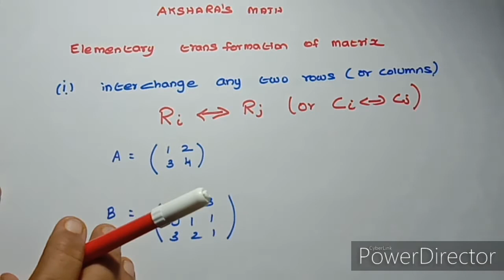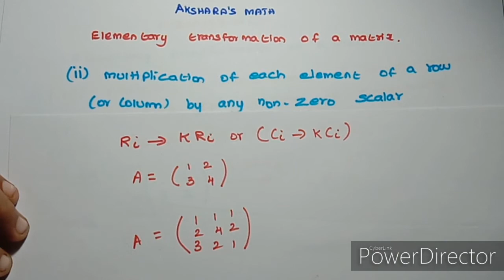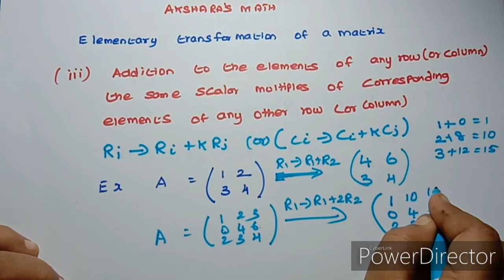PLUS TWO BUSINESS MATHS , APPLICATIONS OF MATRICES AND DETERMINANTS, ELEMENTARY TRANSFORMATION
This video explains the basics of Elementary transformation which is used to find the echelon form of matrix.